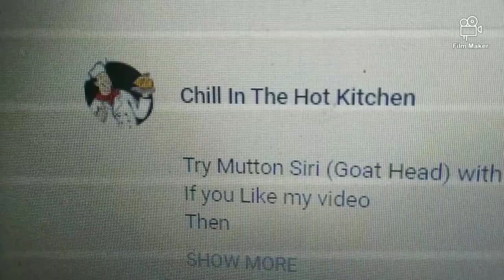Tamarind sauce 🍶🧂🧉 Imli ki chatney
Try this recipe and give me your feedback